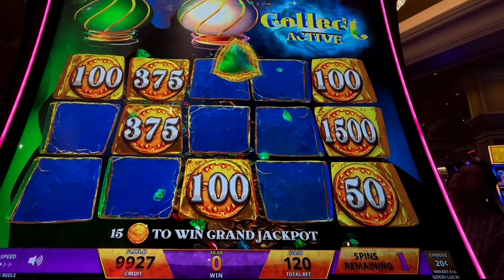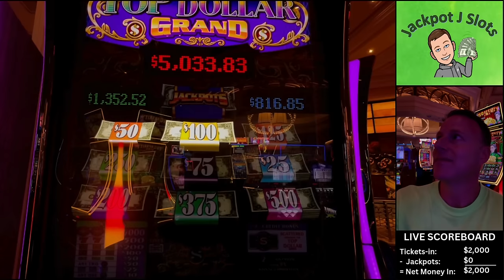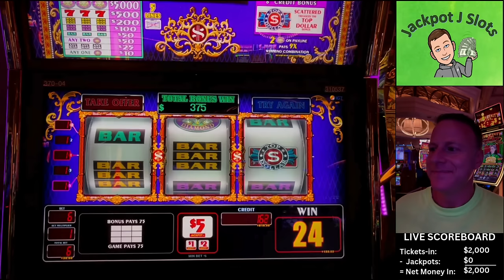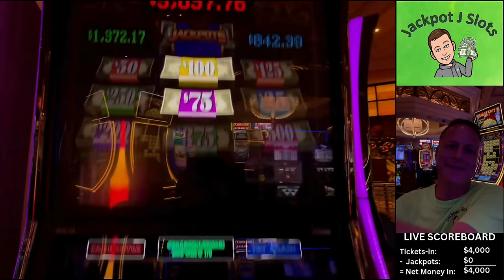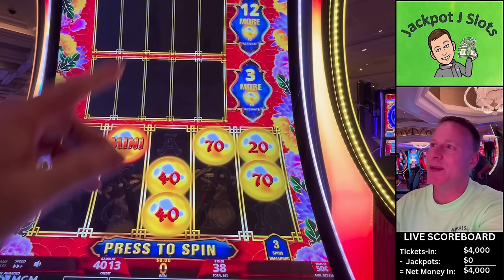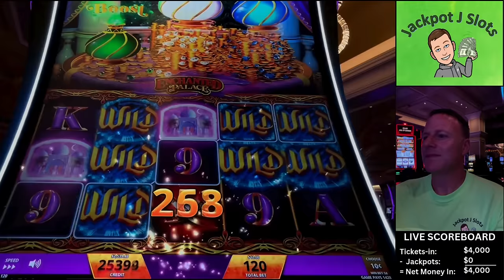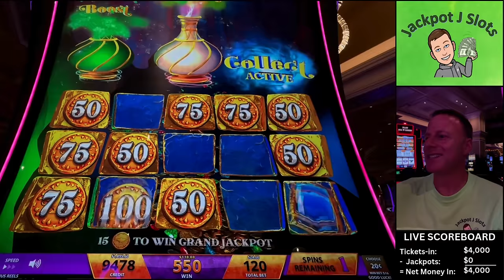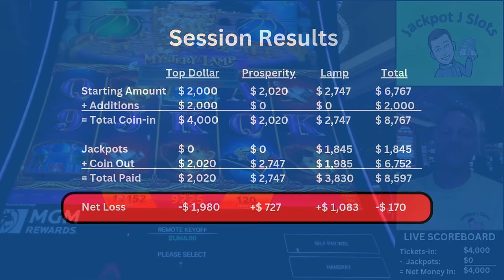I was an idiot and had to claw my way out of the hole!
3 high limit slots in play today - the new Top Dollar with progressive jackpots, Prosperity Link, and Mystery of the Lamp - ultra high limit version.  I was such a dope, but the Lamp bailed me out!